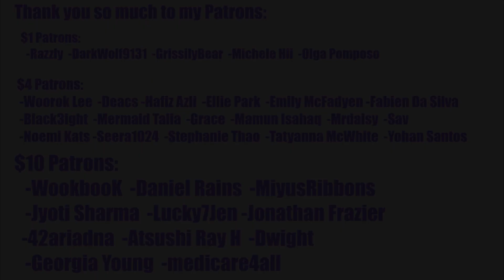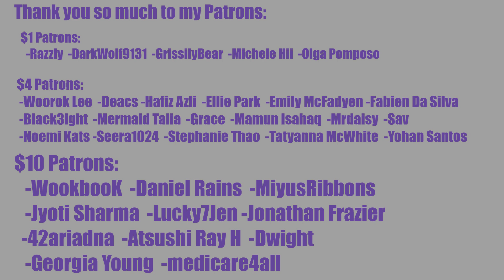KARINA CAN LITERALLY HAVE MY SOUL! [공유] aespa - Next Level Moving Choreo 선생님 안무 컨펌 영상 공유의 건 Reaction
REACTION STARTS at 1:18

INTRO

◾Intro: YouTube.com/UNDERfireGAMER